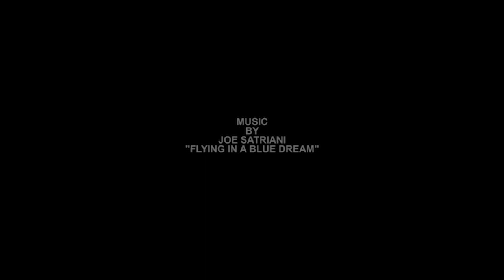2019 World Freestyle Round Up Trailer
We are Rounding-Up the top pro and amateur freestyle skateboarders from around the world to compete at the eighth annual WORLD FREESTYLE ROUND-UP for a chance to win part of the $10,000 in Prize Money.  The four day event will be held at the CLOVERDALE RODEO & COUNTRY FAIR, just 25 miles east of Vancouver, British Columbia, Canada, from May, 17 to 20, 2019. Over 77,000 people attended the annual Rodeo and Fair last year making this an ideal high profile location for this contest.